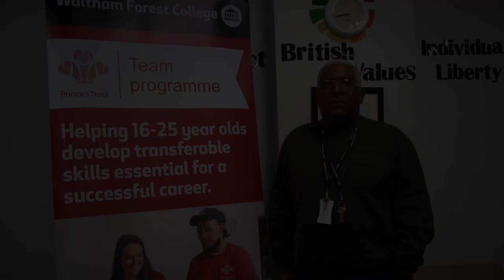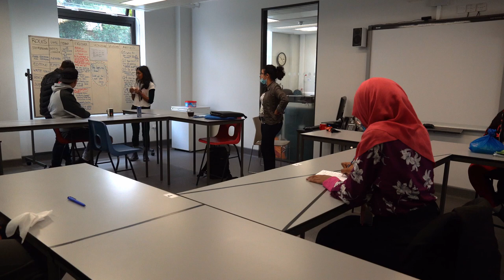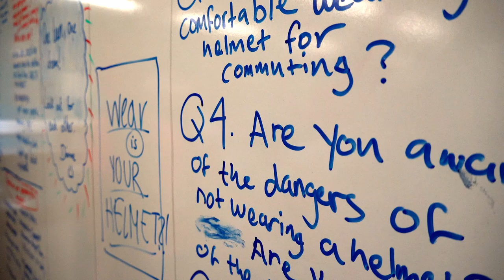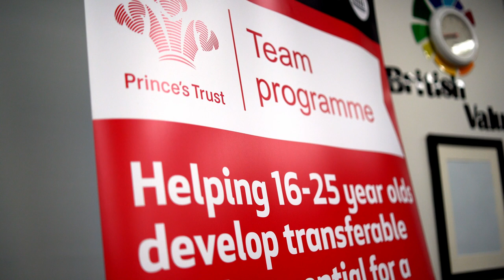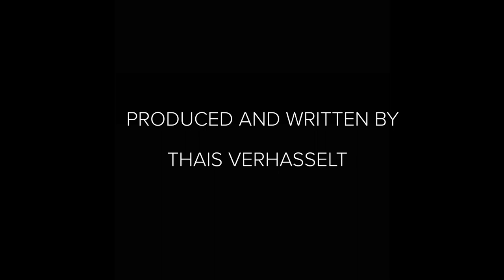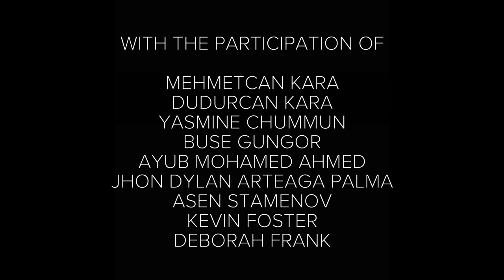HOPE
The documentary ‘Hope’ originated from a collaboration between Film Production/Photography Students at the University of Portsmouth and a Prince’s Trust Team programme cohort at Waltham Forest College. This project was originally thought to honour the outstanding work of Team Leaders in supporting young people to develop key skills to further their career goals. We had to revisit this creative collaboration due to the Covid-19 pandemic outbreak last year, we were not about to be defeated by long distance working relationships! ‘Hope’ has taken an unexpected turn, it has matured to a reflection on how young people benefit from the Team Programme in such unpredictable climate. These young people's testimonies show the importance of building communities and strong educational projects. We are planning to continue this collaboration and provide creative workshops to support the young people on their own projects. Watch this space and share widely.

Produced by: Thaïs Verhasselt
Directed by: Laura Chevalier
Sound Design by: Grégoire Proust